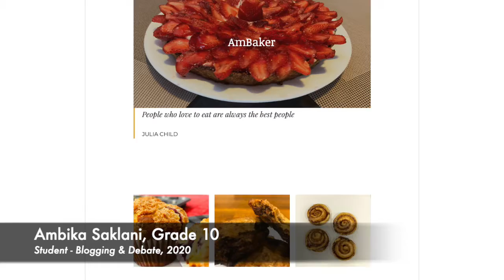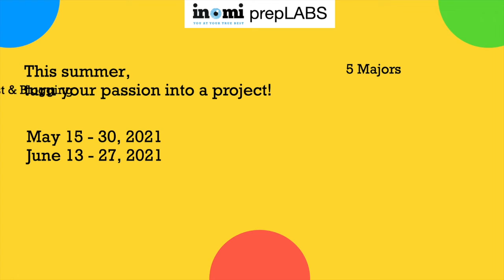PrepLABS - Mentor-led summer projects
Meet prepLABS mentors who help kids build projects in 5 majors:
FILMMAKING: Award winning filmmakers Nandan Saxena and Kavita Bahl
ACADEMIC RESEARCH: Dr Ridhi Agarwal, Ph D IIM Calcutta
PYTHON & DATA: Vinti Doshi, Founder, Thinkers Club
PODCAST & BLOGGING: Siddhant Pinto - Founder Ofspin & Richa Saklani, Founder, Inomi Learning
IoT & ARDUINO - Ankit Goyal, Electronics Engineer